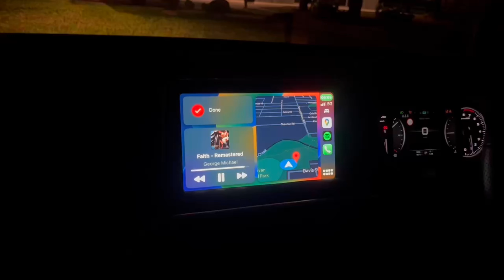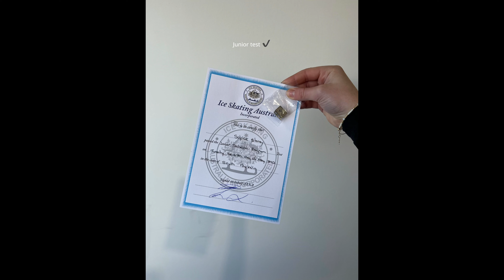pre-season diaries- training, choreo & new skates ⛸️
today's video is a little vlog of how i prepped for the 2023 season! I hope you enjoy xx